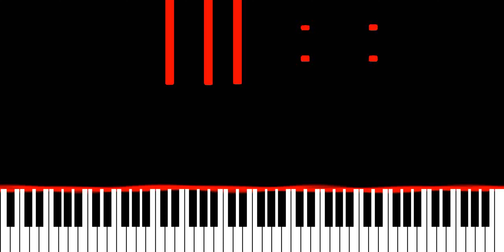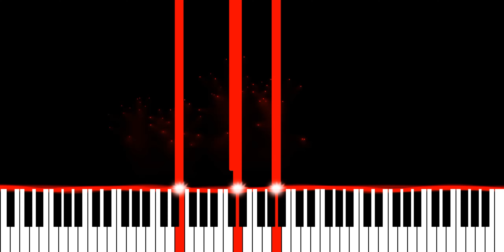KSHMR, Hanumankind & Yashraj - Enemies (Piano Synthesia Version)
∼ j ☺️